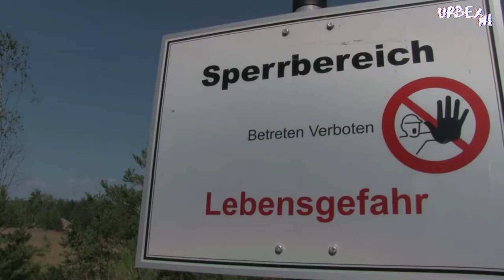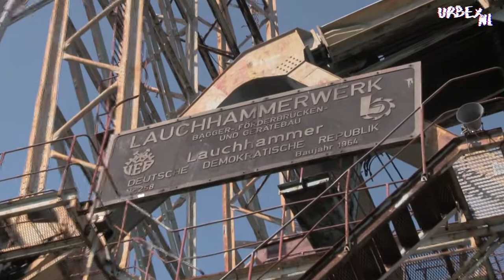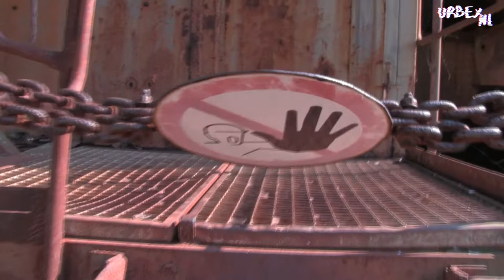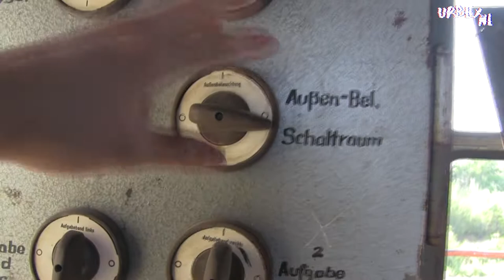DIT IS DE GROOTSTE VERLATEN MACHINE TER WERELD! (UrbexNL)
Vandaag nemen we een kijkje bij de grootste verlaten machine ter wereld. De machine werd gebruikt om bruinkool op de graven en vervolgens op een lopende band naar de energiecentrale te vervoeren. De graafmachine is 56 meter hoog en 171 meter lang. In deze video klimmen we deze enorme machine op die er door de jaren heen niet steviger op geworden was. Check snel de video!

⚠ Zakelijke samenwerking?